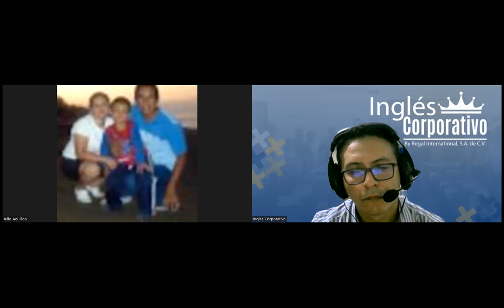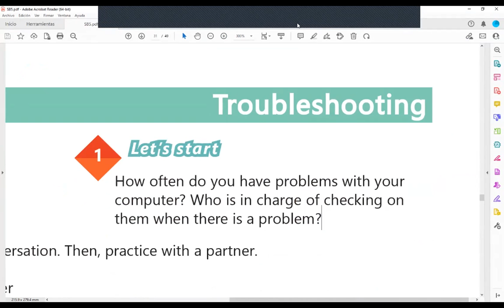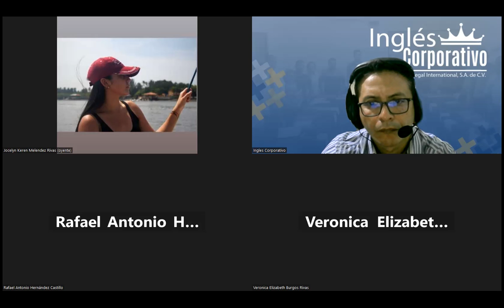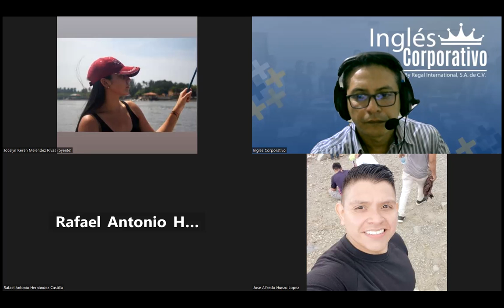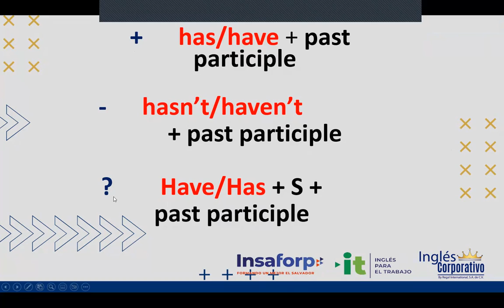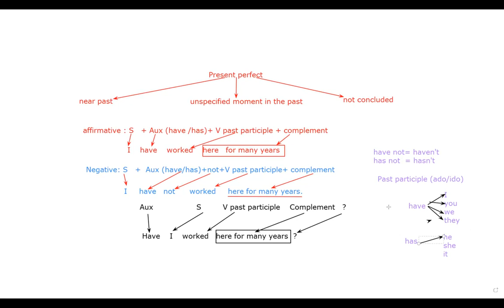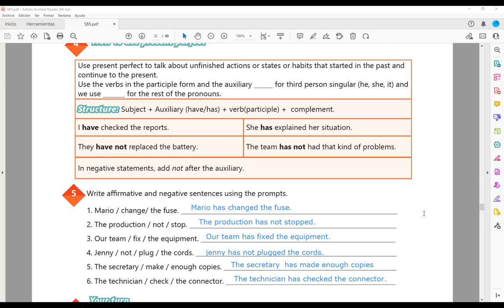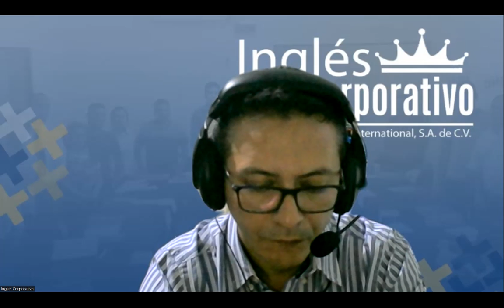Sesion 12-21-03-2023-29750-8048-0040/2023-Arevalo-How to use present perfect.